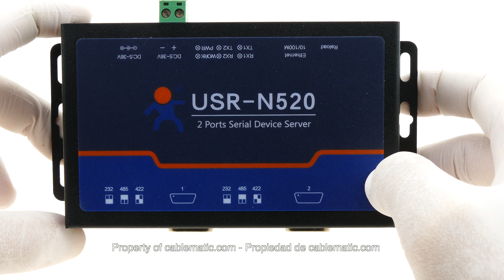Módulo en carcasa Cortex M4 RS232 RS422 RS485 serie a ethernet TCP/IP - distribuido por CABLEMATIC ®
Puede comprarlo en:

USR-N520 es un módulo conversor de ethernet a dos puertos serie. Equipo para convertir datos TCP/UDP a RS232, RS422 y RS485. Fácil de usar, precio bajo, de baja potencia, chipset Cortex-M4 de alta velocidad, y alta estabilidad. Montado en carcasa metálica y con fuente de alimentación.